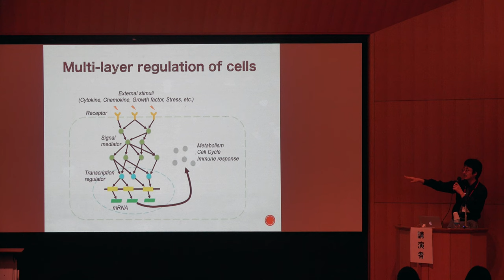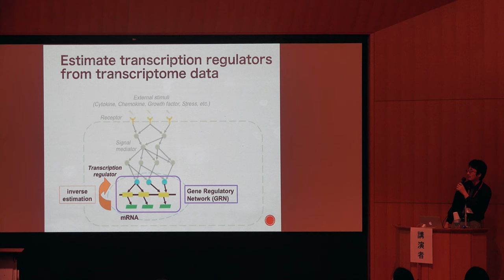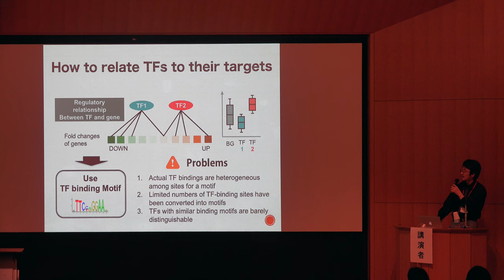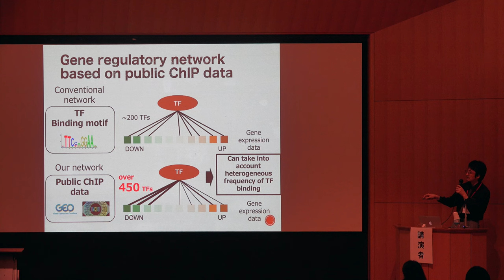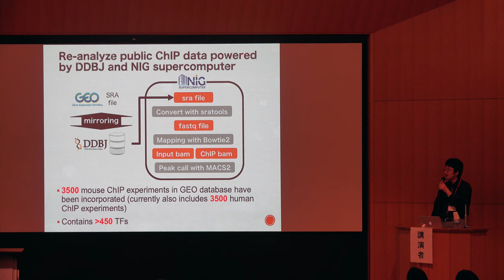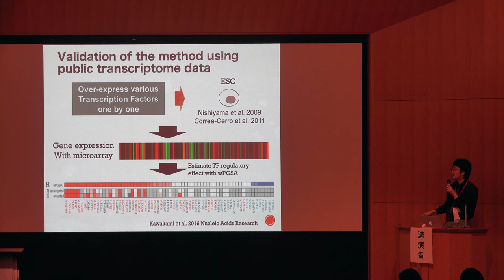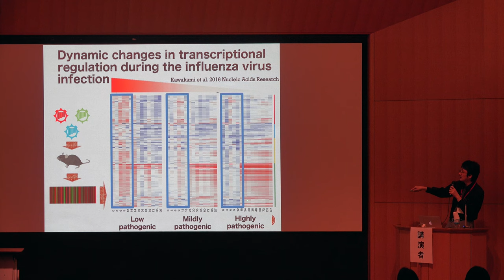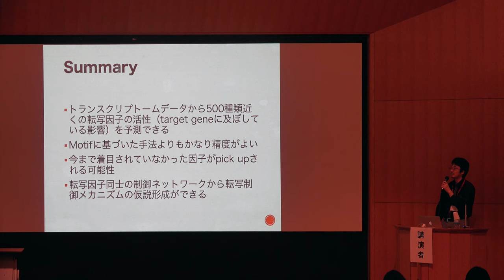【トーゴーの日シンポジウム2016】公共ChIPデータを活用した遺伝子制御ネットワーク構築と転写因子予測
本日の統合TVは、2016年10月5-6日に開催されたトーゴーの日シンポジウム2016 ～統合データベース、実りの時へ～ から、理化学研究所 医科学イノベーションハブ推進プログラム 川上 英良 上級研究員によるユーザー発表④「公共ChIPデータを活用した遺伝子制御ネットワーク構築と転写因子予測」をお送りします。約14分です。